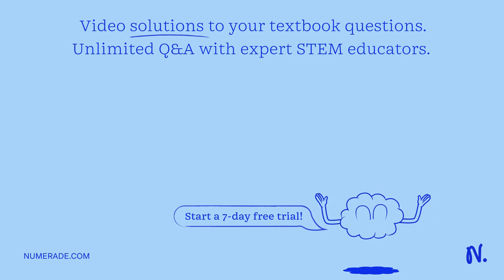The position of a 50 g oscillating mass is given by x(t) = (2.0 cm)cos(10t-Ï€/4), where t is in s. …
The position of a 50 g oscillating mass is given by x(t) = (2.0 cm)cos(10t-Ï€/4), where t is in s. Determine the maximum acceleration.

ExploretheFascinatingWorldofPeriodicMotion-LearnMoreToday!